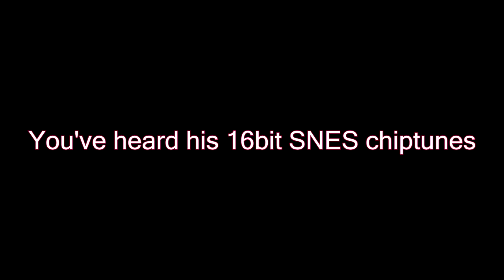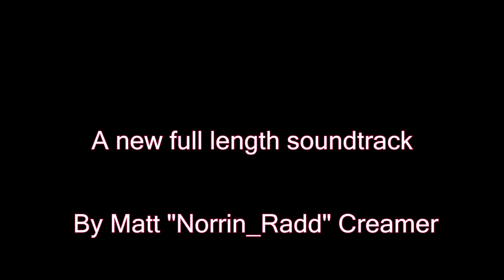Matt "Norrin_Radd" Creamer - New Soundtrack Teaser (2016)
Production has completed on a brand new Sega Genesis inspired chiptune soundtrack, and game. Release date for later this summer.

Much more details and videos to come!

- heart felt reviews of some exceptional and often obscure tunes